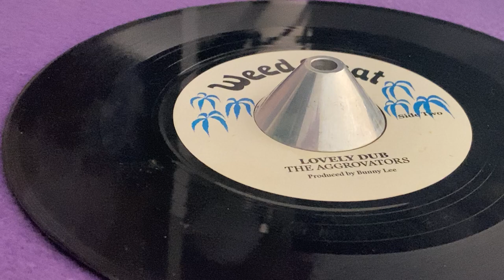THE AGGROVATORS ~ Lovely Dub (JOHNNY CLARKE ~ Love For Everyone, B Side)